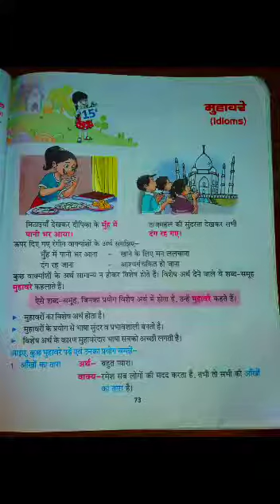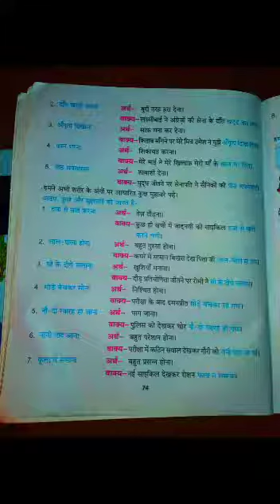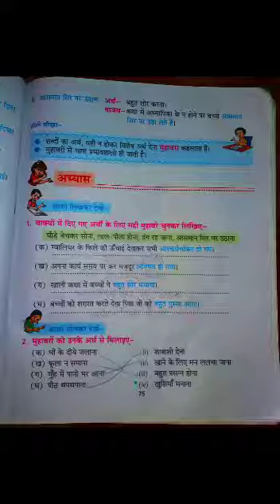Class 3 Hindi Lang Ch 15